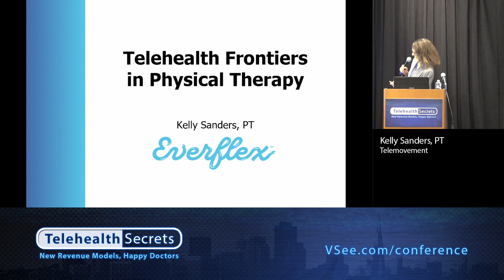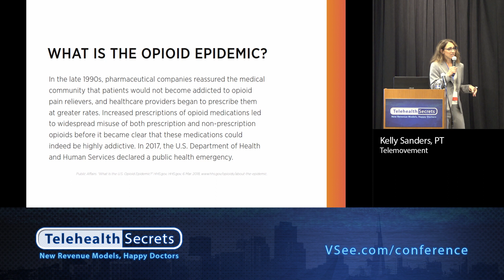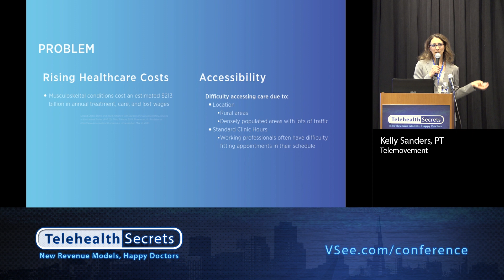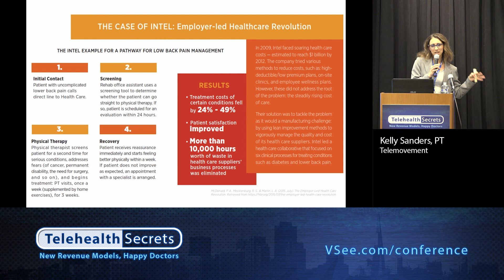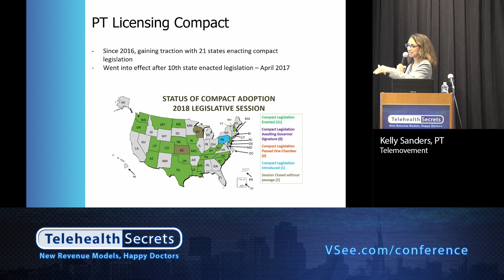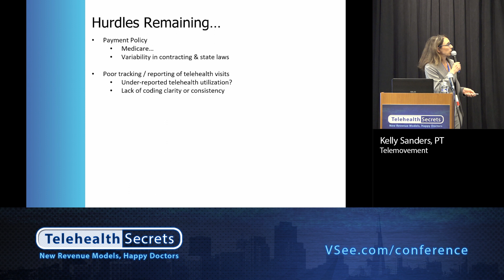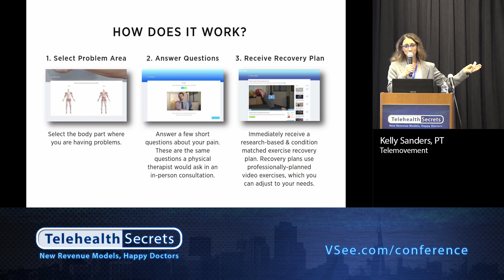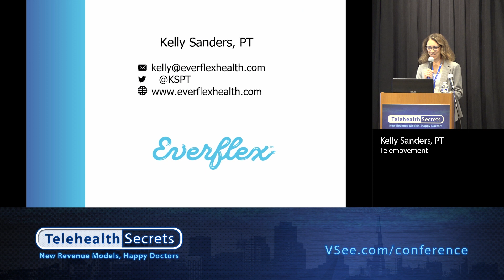Telehealth Frontiers in Physical Therapy - Kelly Sanders (Telemovement)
Telehealth Secrets Conference 2018 by VSee

To get full access to VSee telehealth conference recordings, please
Subscibe to VSee Youtube channel to get practical telehealth resources